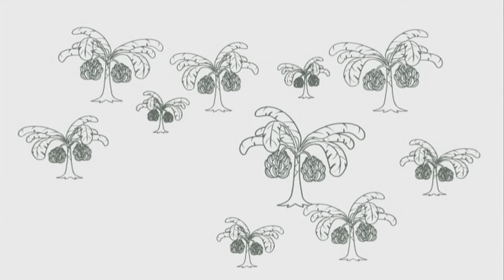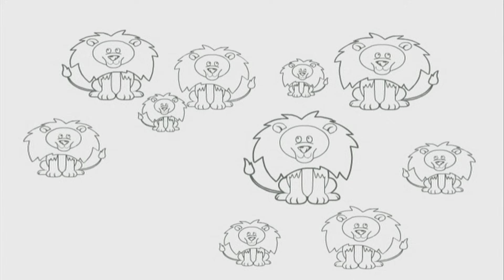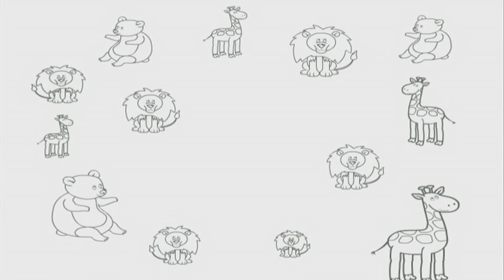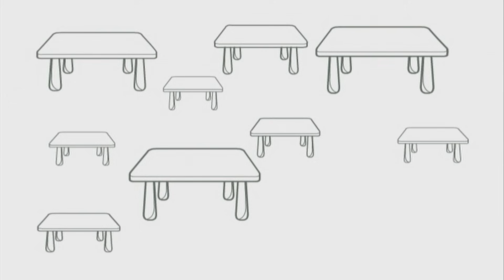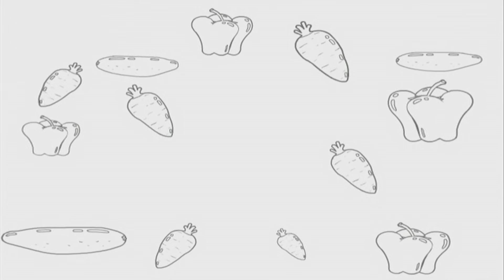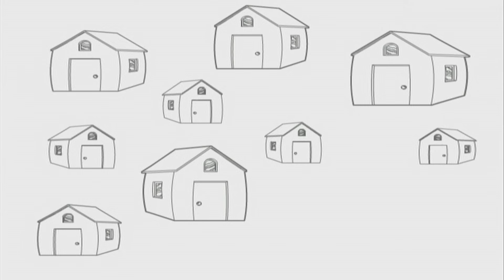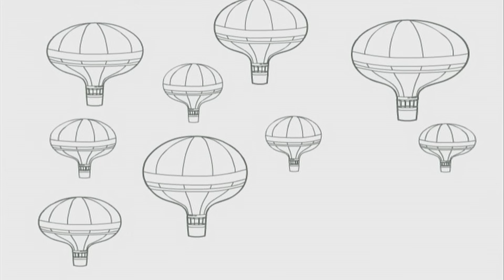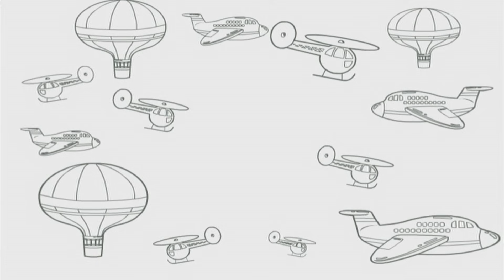Vídeos Educativos Para 2 e 3 Anos – Compilação | Cores e Desenhos Educativos | BabyFirst TV Brasil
Espero que você tenha gostado desse episódio da BabyFirstTV!

Sobre a BabyFirst TV
Na BabyFirst TV, seu bebê pode aprender sobre tudo, desde o ABC até animais, cores e formas, e muito mais! Nossa programação está entre as melhores na hora de ajudar as crianças a aprenderem o básico da educação antes de entrarem na escola. Aqui, abrigamos uma das maiores coleções da internet de recursos educacionais, rimas infantis e desenhos para seu bebê. Veja alguns de nossos programas favoritos, incluindo a Turma das Cores, Coelhinho Harry, Cavalo do arco-íris, Vocabularry, Notekins e mais! Nosso conteúdo tem a intenção de ajudar seu filho a crescer. Aproveite nossa enorme coleção de rimas infantis, que você e seu bebê podem cantar juntos. Desde ensinar reconhecimento de cores a seu bebê, até ajudá-lo a aprender a socializar com outras crianças, a BabyFirst TV estará aqui. Certifique-se de se inscrever para conferir os mais novos vídeos da BabyFirst TV!